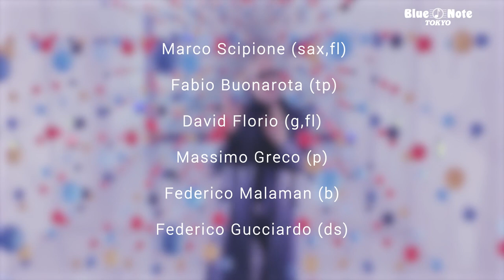MARIO BIONDI : BLUE NOTE TOKYO 2023 trailer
イタリアの国民的シンガーが11年ぶりに帰還
スモーキー・ヴォイスに酔いしれる初夏の夜

MARIO BIONDI

2023 6.4 sun.

●Member
マリオ・ビオンディ（ヴォーカル）
マルコ・シピオーネ（サックス、フルート）
ファビオ・ブオナロタ（トランペット）
ダヴィッド・フロリオ（ギター、フルート）
マッシモ・グレコ（ピアノ）
フェデリコ・マラマン（ベース）
フェデリコ・グチャルド（ドラムス）

●Music Charge
￥8,800（税込）